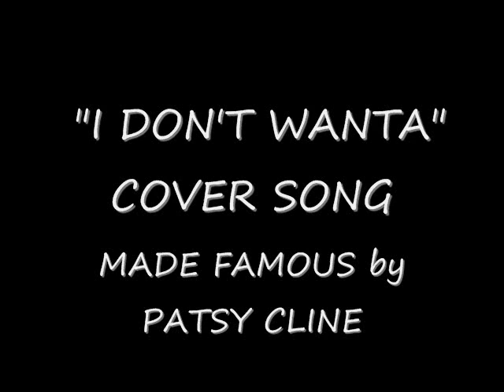I DON'T WANTA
COVER SONG. "I DON'T WANTA' MADE FAMOUS by PATSY CLINE